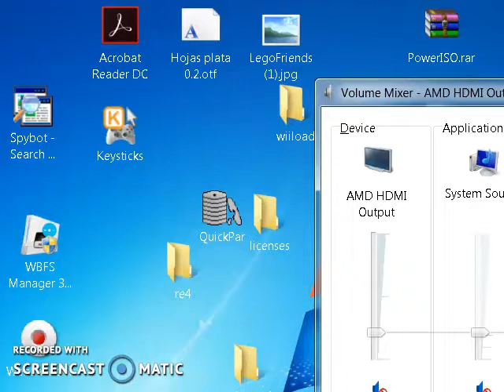ANNIE HOUSE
Description